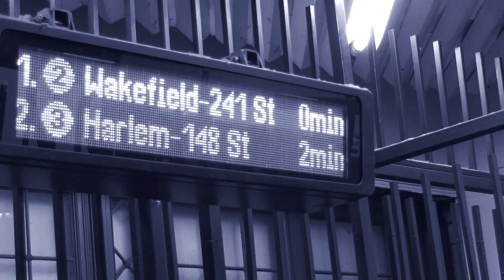Brooklyn Bodhrán Minute - Steve Holloway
So I figured hey - I play drum kit and I play bodhrán - why not at the same time? It's like peanut butter and chocolate! Late night in downtown Brooklyn.